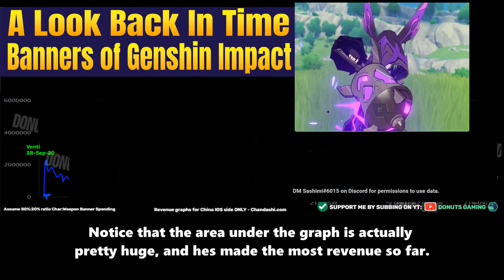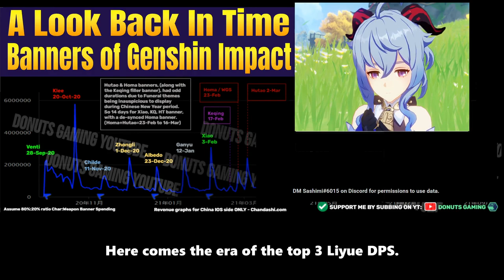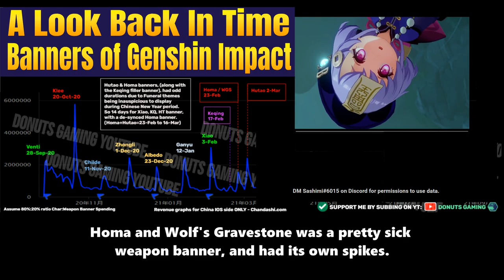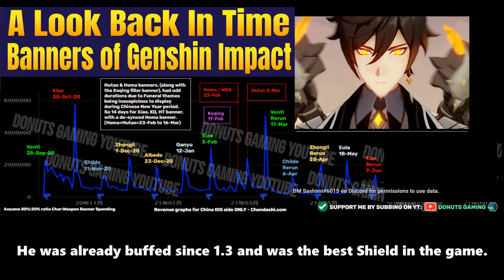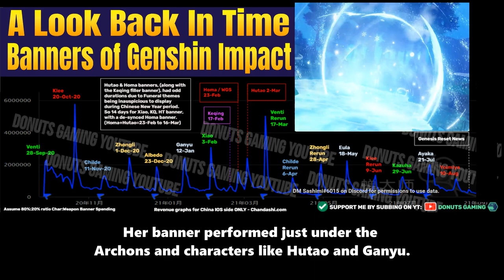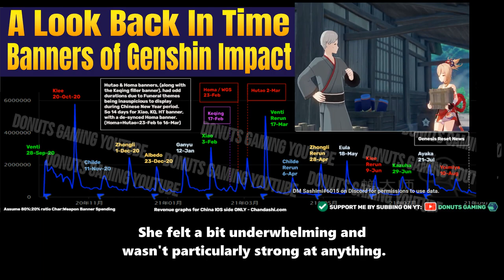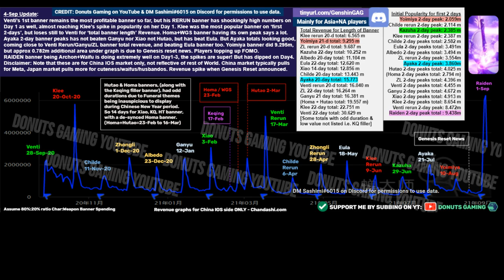Genshin Impact TOP Character Banner Revenue Sales (4-Sep-2021 Update)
A look back in time of the history of Character banners in Genshin Impact (5-Star characters only). If you played since the launch of the game, you'll love this one. If you joined only midway, here's a quick summary of what went on so far!
Also, It's surprising how Raiden banner has performed so far!

(6-Sep update: So Raiden's 2d-Peak totals are actually 12.344m instead of the 9.438m! Still record breaking. I mistakenly added the 1st-Sep and 2nd-Sep totals, where I should be adding 2nd-Sep and 3rd-Sep instead. As the revenue reporting sites normally lag 1-day to update the previous day. 1st Sep pip on the graph would refer to 31-Aug where players FOMO top up Genesis Crystals to make use of the Crystals reset).

PS: My graphs have been rampantly being yoinked without permission and appearing on Reddits, Twitter, and even Gaming News websites. Kindly seek PERMISSION if you want to use the Charts and Data for your own Content. It is OK to be sending friends these, it is NOT OK to do a writeup/commentary on it without seeking consent!
Look for DonutsGaming on this Discord server if you want to have a chat.

Proper crediting phrasing as per below:
Revenue Infographics Compiled by Donuts Gaming
(You can add a hyperlink instead to 'Support his YouTube Channel Here')

It's a possibility to get non-watermarked pictures as well.

Well, IP theft aside, those who are here just to enjoy the video, sit back, relax and try to make it at the end of the video! You probably want to pause at the end to look at the whole summary as well. Have fun Travellers, and remember to spend your Primogems wisely !